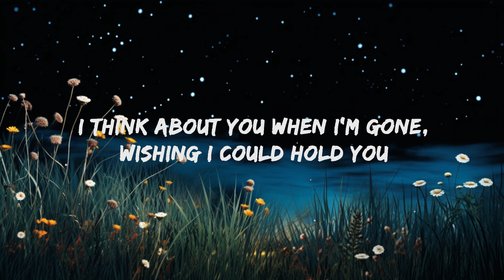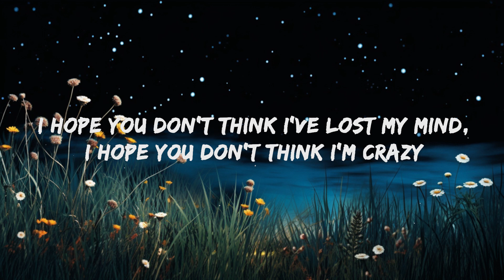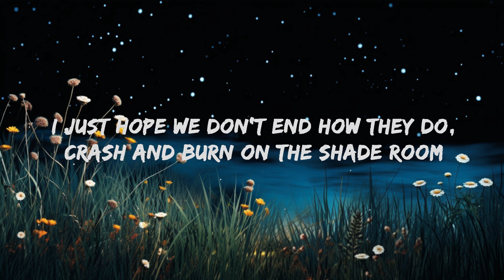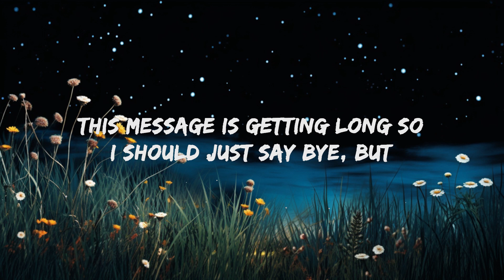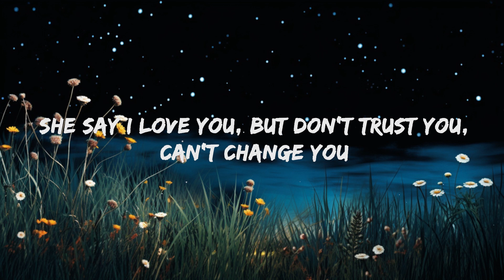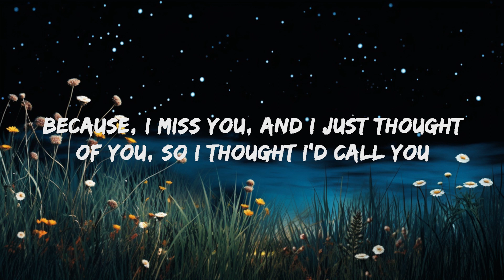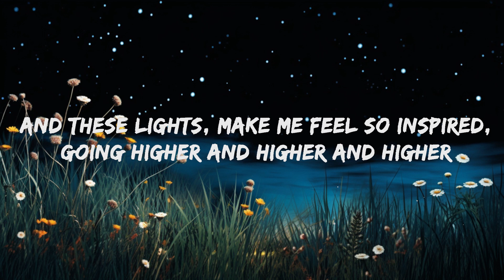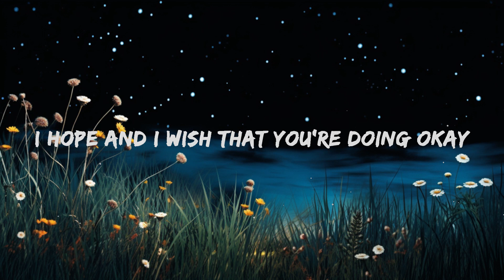Rod Wave - Street Runner (Lyrics) | 20 Min Amaduo Lyrics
Rod Wave - Street Runner Lyrics by Rap Samurai

🎵 Lyrics: Rod Wave - Street Runner
[Intro]
(Pipe that shit up, TnT)
These mixed signals, mixed signals, they're killing me
Loving you is my greatest sin
Yeah, yeah
Look, uh

[Verse]
So scared to fail, I'm calculatin' my every step
Gotta watch my back and keep my strap, but nonetheless
I think about you when I'm gone (Yeah), wishing I could hold you

[Bridge]
She tell me fuck you, I hate you, then I love you, can't blame you
She say I love you, but don't trust you, can't change you
I just hope we don't end how they do
Crash and burn on The Shade Room

[Chorus]
Street runner, gotta stop running sometimes (Yeah)
Going higher and higher and higher (Yeah, yeah)
Taking me higher (Taking me higher)
Higher and higher and higher (Yeah, yeah)

[Outro]
Hey, I'm kinda glad you didn't pick up
Ugh, I should hang up, what am I doing? Um
I miss you, I've been thinking about you
I've been thinking about our love and how much I miss your touch
I miss being around you, hearing your laugh and holding your hand
I hope and I wish that you're doing okay
To tell you that you crossed my mind and I took that as a sign, that I should call and say hi
I hope you don't think I've lost my mind, I hope you don't think I'm crazy
This message is getting long so I should just say bye, but
The idea of you listening to this, the thought of you on the other side of the line
I can't hang up
I'm in your city tonight
And these lights make me feel so inspired
Going higher and higher and higher

 Rod Wave - Stree